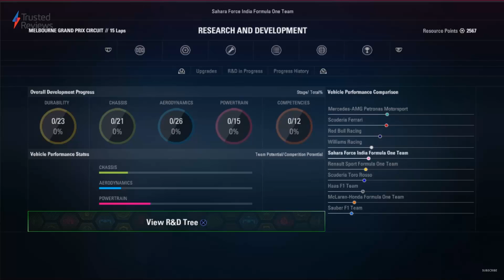F1 2017 NEWS: UPGRADE TREE , Motorenmanagement & Podium | F1 Bros League | Voatrex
Mehr krasse Infos zu unserer PC-Liga findet ihr auf unserer

Wenn euch unser Konzept unterhält, dann teilt doch unsere Videos mit euren Freunden und werdet Teil der F1 Bros Gurkentruppe! ;) Über Kommentare und positive Bewertungen freuen wir uns immer riesig - so wie Binder, wenn seine Bestellung bei Gulaschheld.de rechtzeitig daheim ankommt.

Viel Gulasch :)